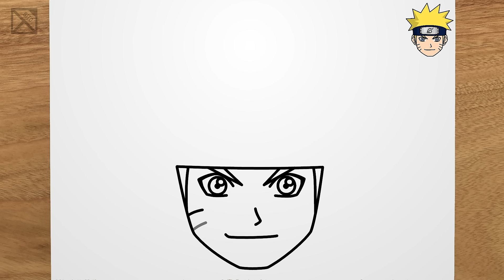Como desenhar o NARUTO UZUMAKI passo a passo, fácil e rápido